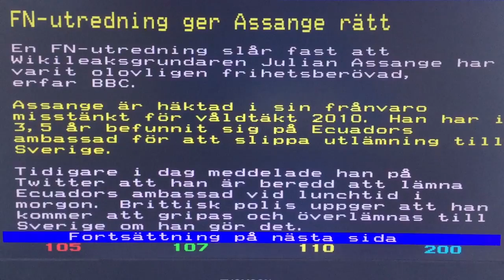Rättsväsendet är jävigt, godtyckligt och inkompetent!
Heja, Julian Assange, heja heja! Jag litar inte längre på Massi Fritz.